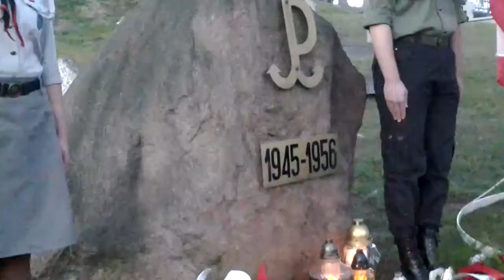szczot.info: Rawickie uroczystości upamiętnienia Żołnierzy Wyklętych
szczot.info